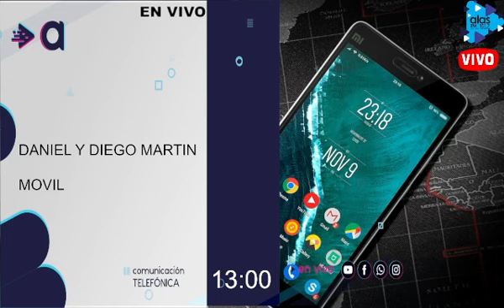DIEGO MARTIN - LOS CRONISTAS DE LA MAÑANA - 19-05-23